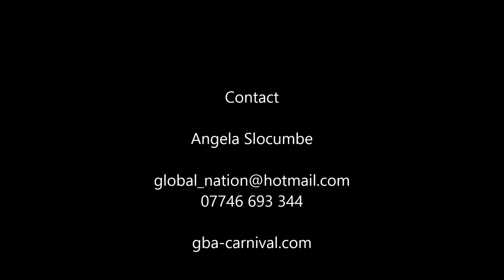Glorious Backstage Arts Carnival 2013 Programme